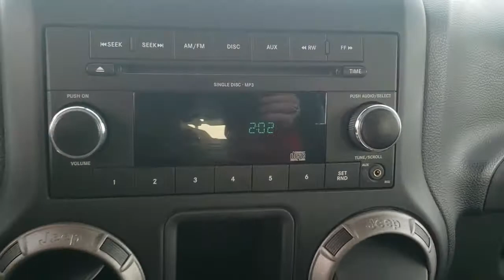2011 Jeep Wrangler Tulsa, Broken Arrow, Bixby, Claremore, Owasso, OK DT3948A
Black Clearcoat Used 2011 Jeep Wrangler available in Owasso, Oklahoma at Jim Glover Chrysler Dodge Jeep RAM Fiat. Servicing the Tulsa, Broken Arrow, Bixby, Claremore, OK area.

CARFAX One-Owner. Black 2011 Jeep Wrangler Sport 4WD 3.8L V6 SMPIbrbrThank you for shopping at Jim Glover Dodge Chrysler Jeep Ram Fiat! We are committed to providing an excellent customer service experience during your vehicle purchase. We know you have options when choosing where to buy your next vehicle, here are a few reasons why your best choice is right here at Jim Glover Dodge: -Honest and transparent pricing -No pressure environment -Free Carfax history report -Most value for your trade-in -The Glover Guarantee -Engines for Life -Five day exchange program -Free delivery within 100 miles. Odometer is 35873 miles below market average!brbrAwards:br * 2011 KBB.com Best Resale Value AwardsbrThank you for choosing Jim Glover Dodge Chrysler Jeep Ram Fiat, we appreciate the opportunity to earn your business for life. Whether you are looking for a new Dodge, Chrysler, Jeep, Ram, Fiat or pre-owned car, truck, or SUV you will find it here. We have helped many customers from Tulsa, Oklahoma City, Sand Springs, Broken Arrow, Owasso, Sapulpa, Claremore, Okmulgee, Stillwater, Muskogee, Bartlesville, Joplin, Coffeyville and Ft. Smith find the vehicle of their dreams!